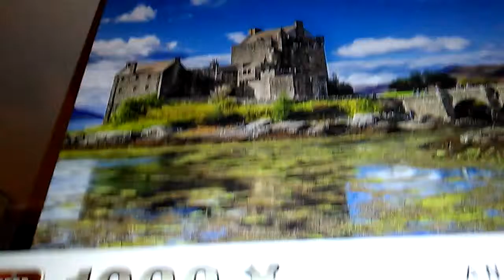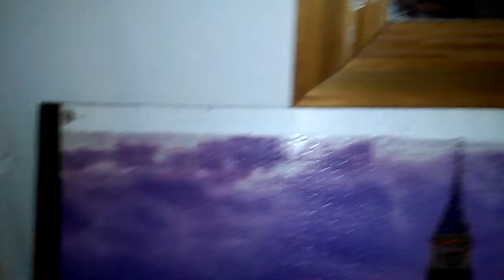Puzzles wall mounted on perspex backing and framed